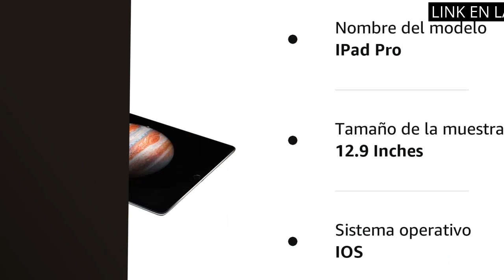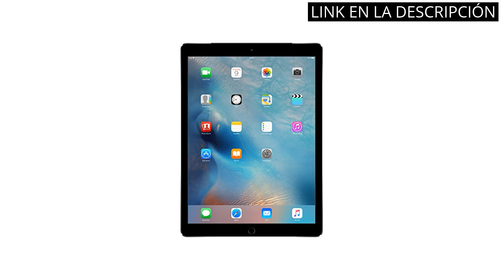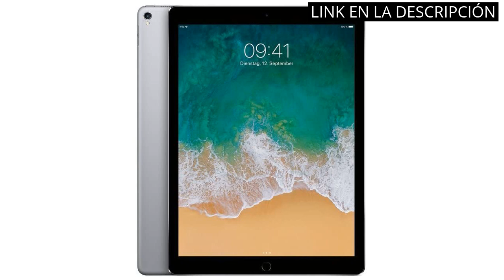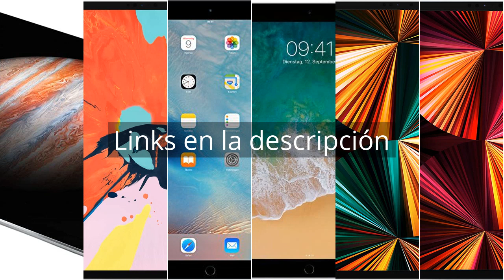Apple ipad pro: Los 6 mejores productos del mercado - ¡El iPad Pro de Apple encabeza la lista!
✋  Aquí están los 6 mejores productos del mercado - ¡el ipad pro de apple encabeza la lista! disponibles en el mercado.

🔽🔽🔽 ENLACES DE COMPRA APPLE IPAD PRO 🔽🔽🔽

1) Apple iPad Pro 12.9 (1.ª Generación) 32GB Wi-Fi - Gris Espacial (Reacondicionado)

2) Apple iPad Pro 12.9 (3.ª Generación) 64GB Wi-Fi - Gris Espacial (Reacondicionado)

3) Apple iPad Pro 12.9 (1.ª Generación) 128GB 4G - Gris Espacial - Desbloqueado (Reacondicionado)

4) Apple iPad Pro 10.5 64GB Wi-Fi - Gris Espacial (Reacondicionado)

5) 2021 Apple iPad Pro (12.9-Inch, Wi-Fi, 128GB) - Plata (Reacondicionado)

6) 2021 Apple iPad Pro (11-pulgadas, Wi-Fi, 512GB) - Gris Espacial (Reacondicionado)

00:00 - Intro
00:07 - 1) Apple iPad Pro 12.9 (1.ª Generación) 32GB Wi-Fi...
00:45 - 2) Apple iPad Pro 12.9 (3.ª Generación) 64GB Wi-Fi...
01:17 - 3) Apple iPad Pro 12.9 (1.ª Generación) 128GB 4G...
01:49 - 4) Apple iPad Pro 10.5 64GB Wi-Fi - Gris...
02:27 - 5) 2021 Apple iPad Pro (12.9-Inch, Wi-Fi, 128GB) -...
03:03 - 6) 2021 Apple iPad Pro (11-pulgadas, Wi-Fi, 512GB) -...
03:38 - Outro